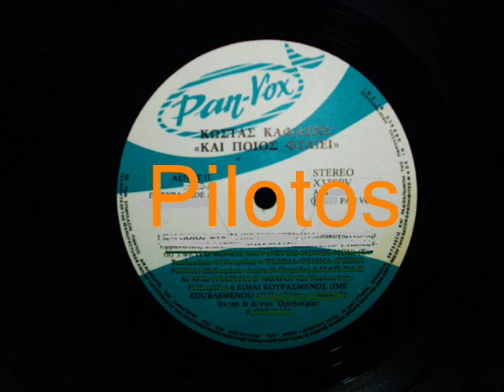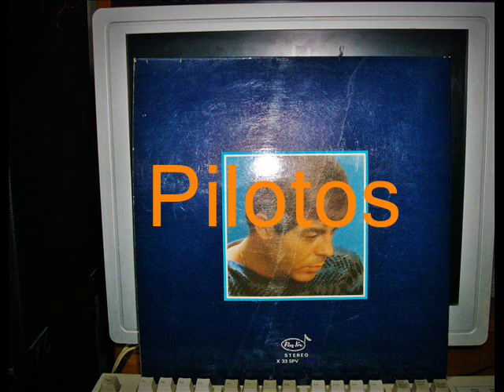ΕΙΜΑΙ ΚΟΥΡΑΣΜΕΝΟΣ - ΚΑΦΑΣΗΣ ΚΩΣΤΑΣ